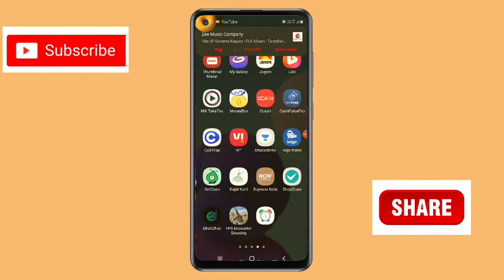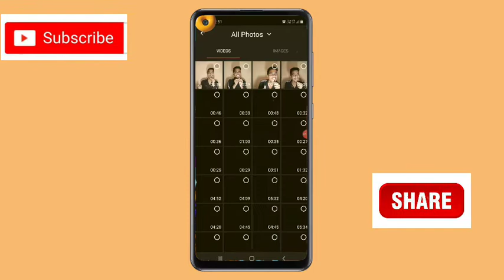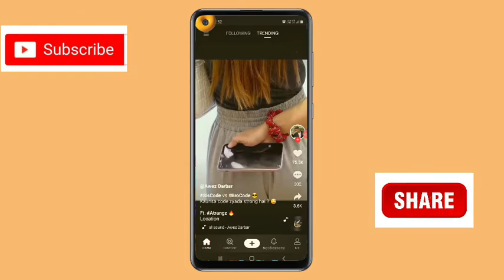Mx taka tak app,mx taka tak app kaise use kare, mx taka app kya hai,mx taka review,mx taka app dow